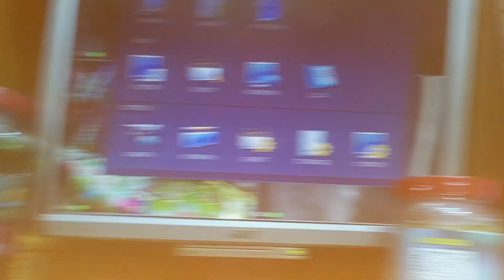August 21, 2024(3)